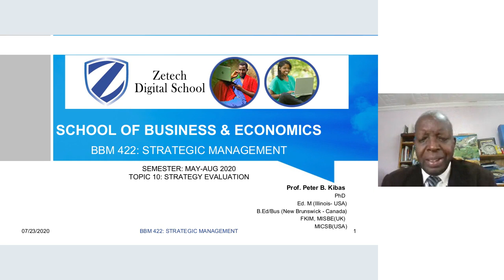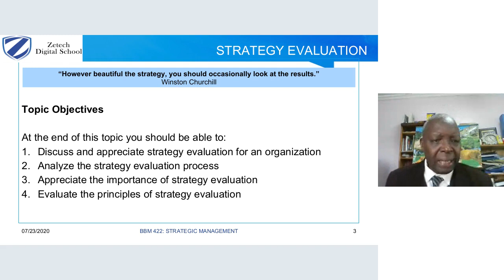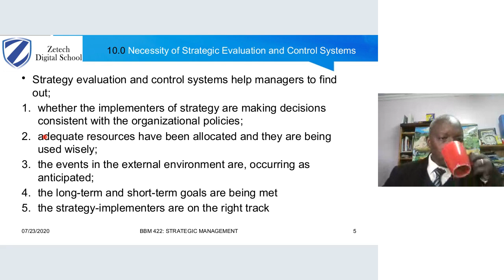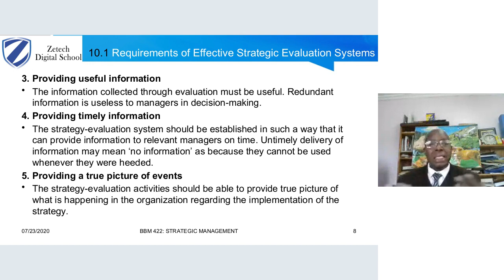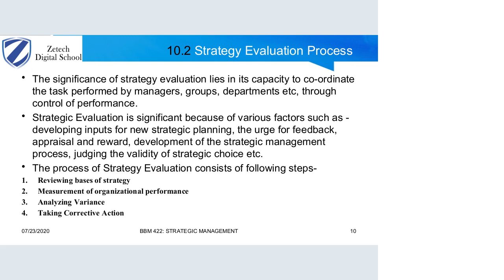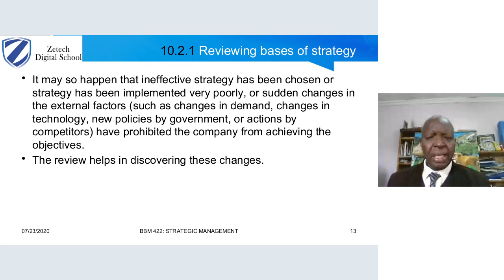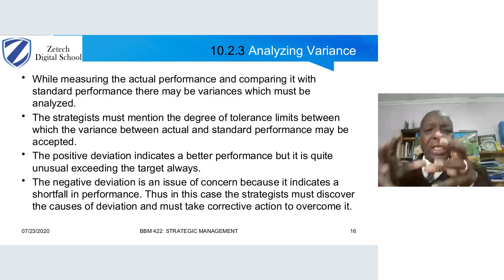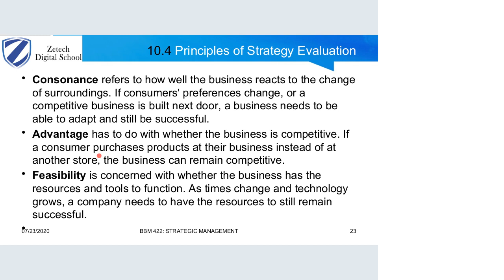STRATEGIC MANAGEMENT: TOPIC 10-STRATEGY EVALUATION